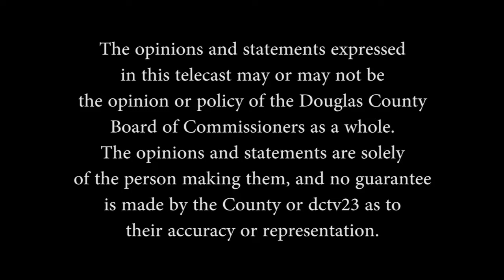District Dialogue May 2018